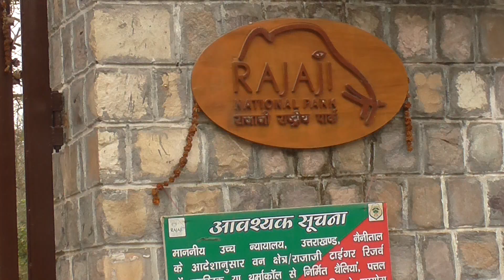Wilderness of Garhwal | Himalayan forest | Life inside jungle | Indian forest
Wilderness of Garhwal!
An attempt to capture the co-existence between humans and animals living in the forests of Pauri Garhwal. Can humans and wild animals live peacefully? Or will one species dominate the other? Know about some of the dangers these villagers face everyday in life and how they survive each day while living in constant  fear of being attacked.
Location: Chilla range wildlife sanctuary near Haridwar in Uttarakhand

Jeep Safari in Rajaji National Park, Haridwar, Uttrakhand
राजाजी नेशनल पार्क में सफारी के लिए आपका स्वागत है
चिल्ला, पौड़ी गढ़वाल जंगल

Video made in year- 2018